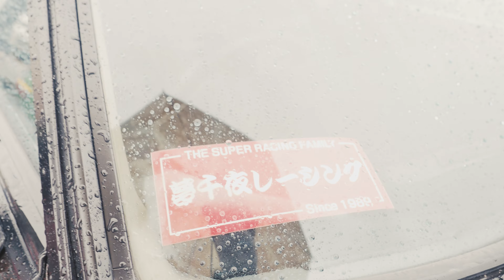淡路ノスタルジックカーミーティング❗ 旧車四輪 街道レーサー ハコスカ ケンメリ ソアラ ローレル マークⅡ シャコタン 510 ブルーバードフェアレディ2000 グロリア ハチロク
淡路島で開催された
第8回 ノスタルジックカーミーティングに
初めて撮影に行かせて頂きました🎵
雨の中
カッコいい旧車四輪をたくさん撮影してきましたので、ぜひお楽しみくださいね👍